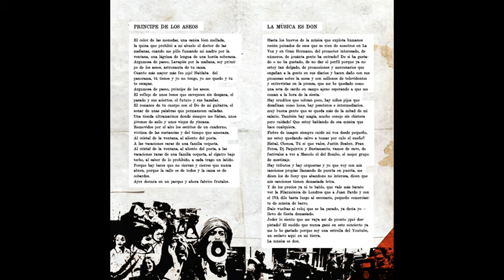El Sombrero del Abuelo - 10. "La Música es Don"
Lyric video de "La Música es don", canción de El Sombrero del Abuelo incluida en "Desechos De Autor"

Ya podéis comprar y descargar en diferentes plataformas digitales "Desechos De Autor" y descargarlo gratis en